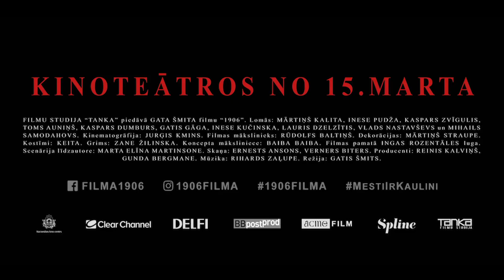Grupa "Carnival Youth" par filmu "1906"